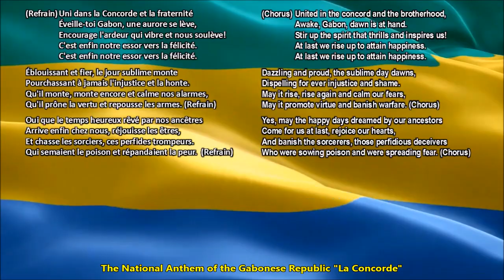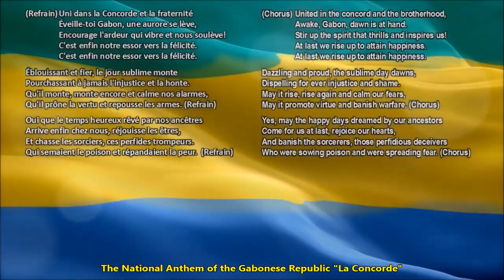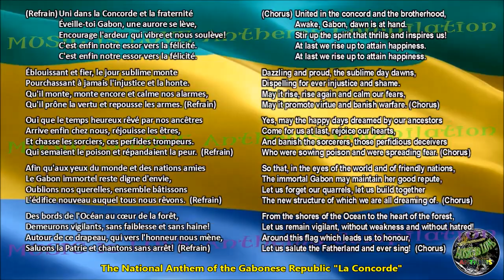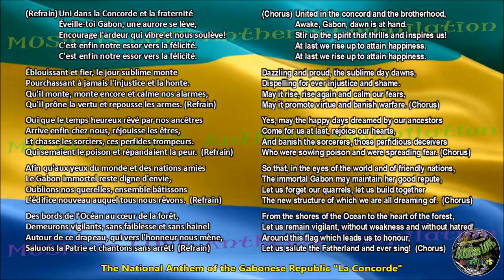Gabon National Anthem "La Concorde" with music, vocal and lyrics French w/English Translation